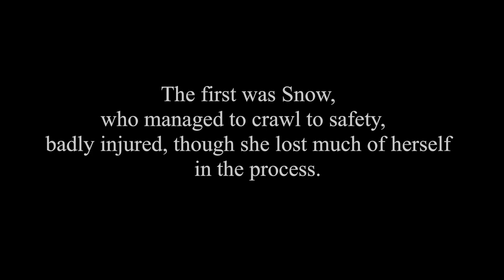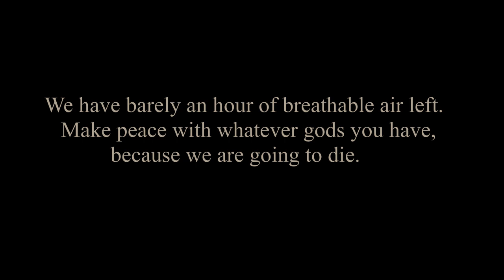Once Upon a Time (in Space) - "Snow’s Flight" lyrics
Made this video for someone. Hope anyone else see it, enjoys

Once Upon a Time (in Space) - Snow’s Flight
By; The Mechanisms